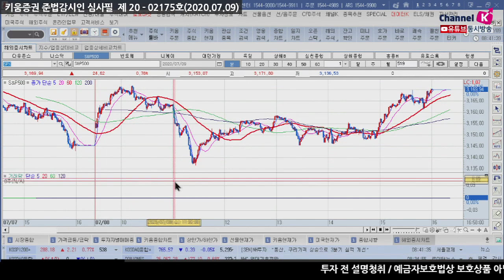불안심리vs회복기대, 첩첩산중 국내시장의 탈출구는?(모닝노트.시장분석/20.07.09)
미국 코로나 신규 확진자 수 6만명 넘은 가운데..
파우치 소장, "신규 확진자 발생 후 2~5 주 후 사망자 증가"
커들로 위원장, "V자형 경기 회복 언급"
트럼프, "경제가 빠른 정상화 주장"
미국 드라이빙 추이가 코로나 확진으로 재차 축소
하지만 트럼프, 커들로의 발언으로 상승 전환
오늘 옵션만기일 이지만 큰 변곡을 주지 않을 것으로 전망
10시 즈음 뉴스에 나오는 미국의 코로나 확진자수와
10시 30분 이후 중국 증시 변화 주목​
​「좋아요」와 「구독」 잊지 말고 눌러주세요​
07/09 코로나 확산 불안 심리 Vs. 경기 회복 기대